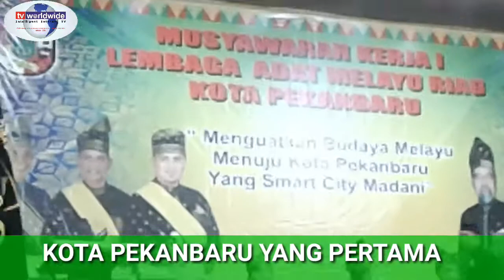WOOW TERYATA LAMR PEKANBARU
Pada tanggal 24 dan 25  september 2018  musyawarah kerja Lembaga adat melayu kota pekanbaru yang perdana berlangsung dengan baik dan menghasilkan kesepakatan.pembentukan fraksi yang akan melaksanakan tugas di kota pekanbaru. Tugas yang akan di emban adalah membantu pemerintah mengawasi masyarakat.